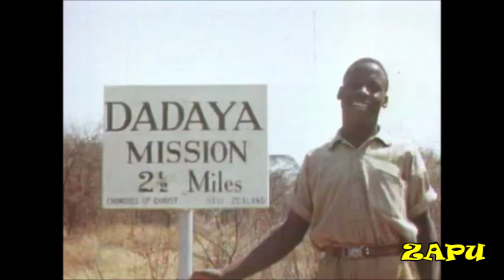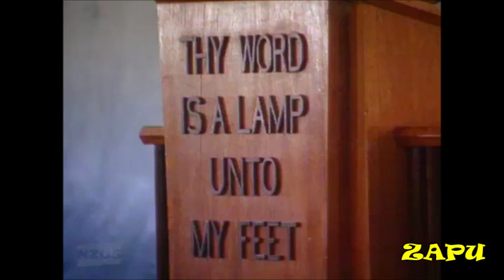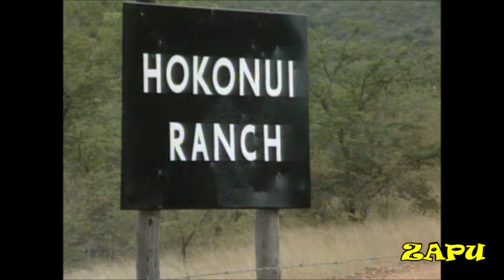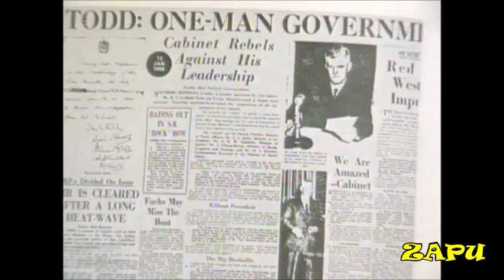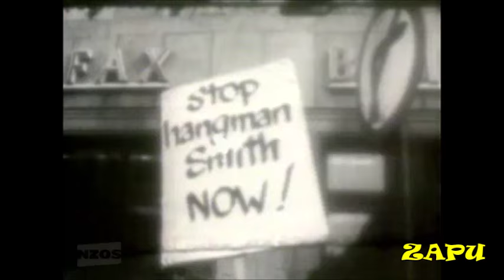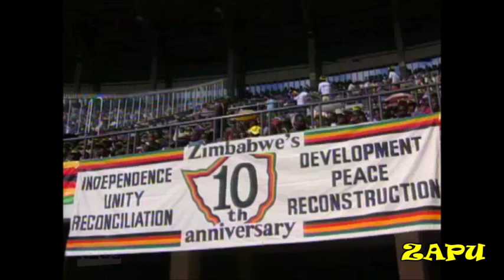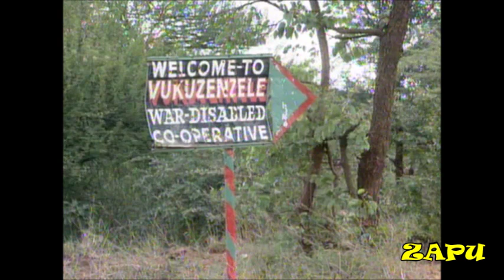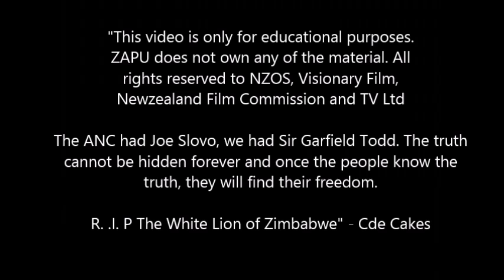Sir Garfield Todd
The White Lion of Zimbabwe
Best known as a gentle and noble man, one who saw beyond colour and a man who lived amongst the people.
Todd emigrated to Southern Rhodesia from New Zealand in 1934 as a Protestant missionary and ran the Dadaya New Zealand Churches of Christ Mission school. One of the primary-school teachers in his charge was Robert Mugabe. Though he had no formal medical training, Todd and his wife, Grace, set up a clinic where he delivered hundreds of babies some who were named after him and treated minor injuries.
Todd settled at the Hokonui ranch in Zvishavane and his love for Zimbabwe and revolutionary cause began there. He became prime Minister of Rhodesia on September 1953 and introduced modest reforms aimed at improving the education of the Black majority by taking tax-money paid by Rhodesian property owners and appropriations from the British colonial authorities, and directing it toward black schools. His government introduced a plan to give elementary education to every African of school age. He doubled the number of primary schools and gave grants to missionary-run schools to introduce secondary school and pre-university courses for Blacks.
Todd also introduced the appellation "Mr" for Blacks instead of "AM" and he banned white people from calling their black domestic workers, boy!.
During the latter years of his reign as Prime Minister of Rhodesia, Sir Garfield Todd moved to lower property and education qualifications, but this was rejected and it caused an uproar from the then, Rhodesian government who all plotted his removal as prime Minister and the instillation of Ian Smith as his replacement.
He was later on imprisoned for 7 years, under house arrest, where he fed and sheltered guerillas and he joined Joshua Nkomo and other African nationalists in fighting for the liberation of Zimbabwe, whilst his daughter Judith Todd was in the UK campaigning for sanctions and pressure on Rhodesia. His daughter was also the one who published the Gukurahundi massacres to the outisde world at that time, and she was one of the few who were there and spent their last minutes with Lookout Masuku when he was imprisoned. This is where Garfield Todd's relationship with Mugabe deteriorated, Mugabe by the way, had been a primary school teacher at Todd's school in his earlier years and this is what Mugabe once said of the man. "I remember how little the Todds were paid - £2 a month - and how I borrowed a book from Grace Todd, who had at one point to sell her filing cabinet and a leopard skin to raise money for teachers' salaries because the total income from school fees only amounted to 30 shillings a year."
During retirement, He donated 3,000 acres to guerrillas disabled in the war for independence and who farmed the land for many years as the Vukuzenzele co-operative.
Mugabe later stripped Todd of his citizenship when he heard 3 schools in Bulawayo had been named after him and refused to let him cast his vote during the 2002 election. He died on 13 October 2002.
It was during Garfield Todd's death that the government decided to declare him a national hero. Todd's daughter, Judith, said that declaring her father a hero would be inappropriate and an embarrassment because he abhorred the ruling Zanu (PF) 's "suppression of democracy, erosion of civil liberties, assassination of opposition officials and supporters, arrests and torture, and the climate of fear spread throughout the country"

R. .I. P The White Lion of Zimbabwe
The ANC had Joe Slovo. We had Garfield Todd.